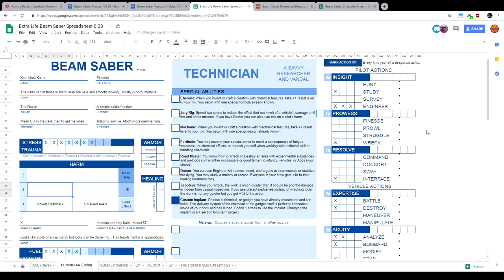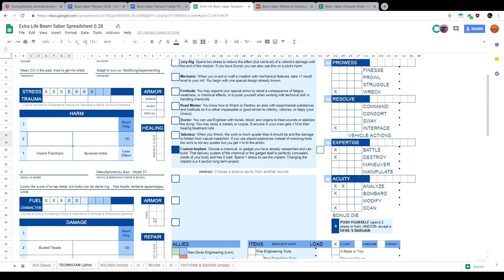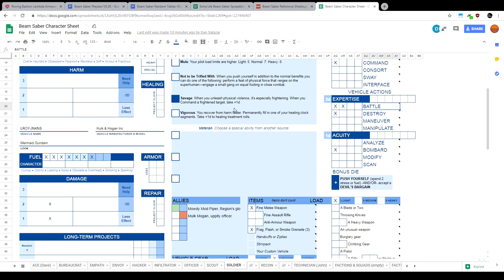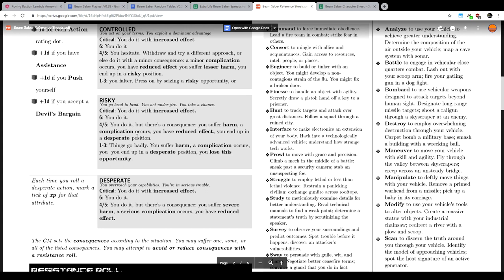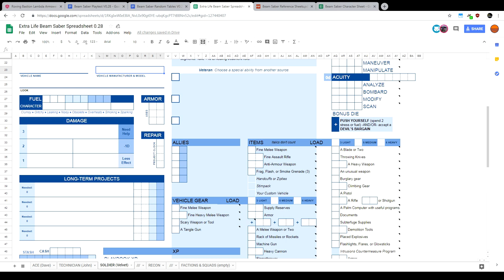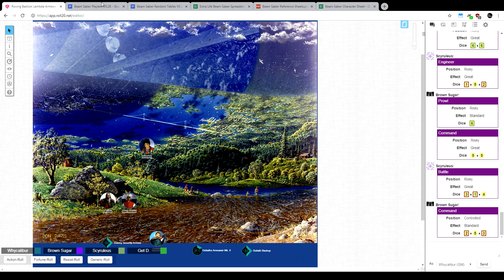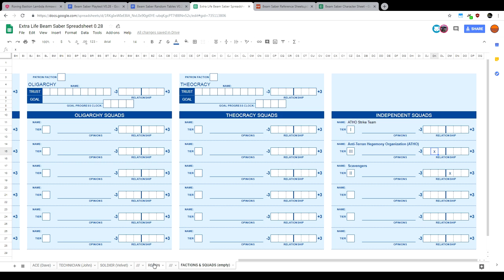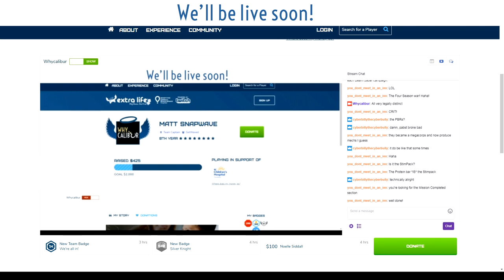5 - Roving Bastion Lambda Armsweir Finale with GetDaved, John, and OGBrownSugar - Beam Saber - EL18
With the Armsweir Mk. II in tow, the Ohmaigah pilots make a break for open space.